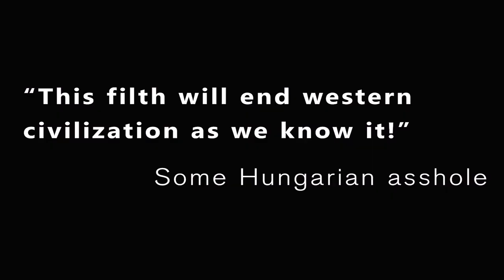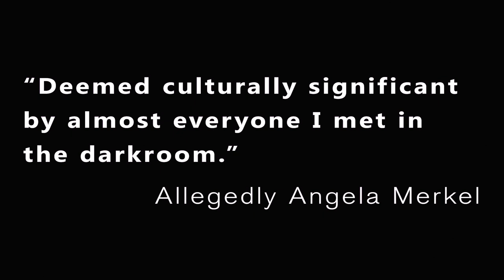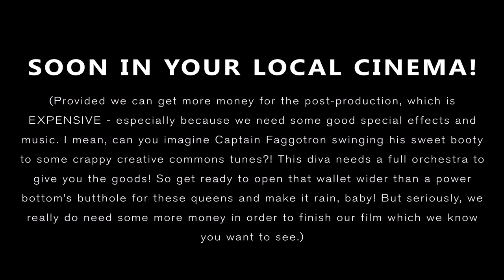Trailer: Captain Faggotron Saves the Universe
Starring Bishop Black, Tchivett, and Rodrigo Garcia Alves,
"Captain Faggotron Saves the Universe" is campy fantasy feature film about internalized homophobia, the tyranny of the closet and fear of a gay planet.
This film is now in post-production.